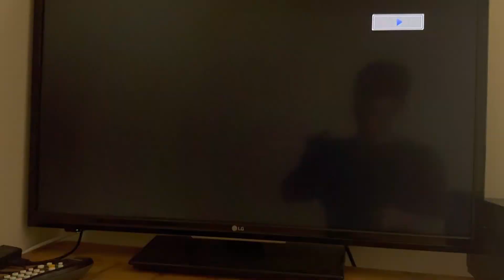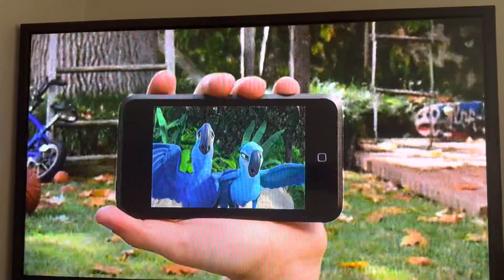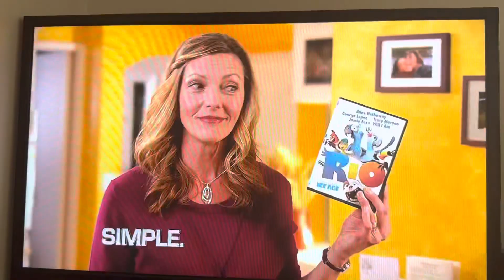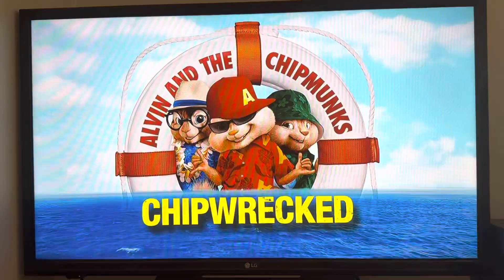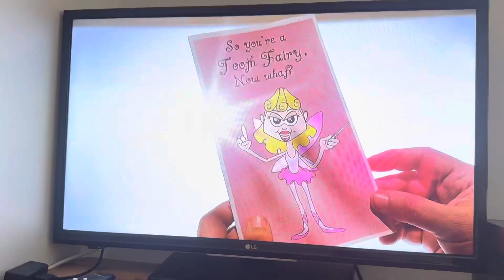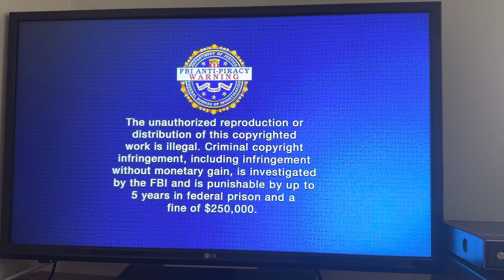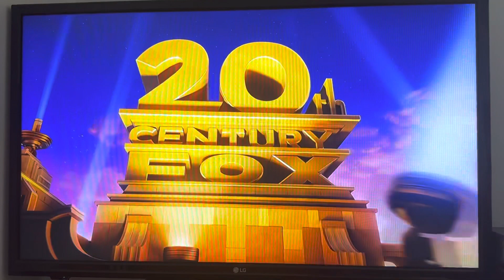Opening to Mr. Popper’s Penguins 2011 Blu-ray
Blu-ray distributor: 20th Century Fox Home Entertainment
Original release date: December 6, 2011
BDMV file date: September 12, 2011

List of contents:

1.) Blu-ray notice
2.) 20th Century Fox Home Entertainment logo (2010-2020)
3.) Digital Copy promo
4.) Alvin and the Chipmunks: Chipwrecked trailer
5.) Marley & Me: The Puppy Years trailer
6.) Tooth Fairy 2 trailer
7.) FBI Anti-Piracy Warning screen
8.) Blu-ray menu
9.) Blue MPAA Rating screen (PG)
10.) 20th Century Fox logo (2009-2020)
11.) Dune Entertainment logo (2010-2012)
12.) Davis Entertainment logo (2010-, without company name)